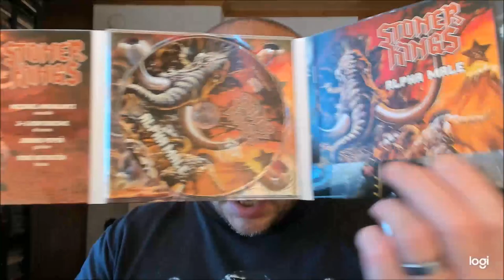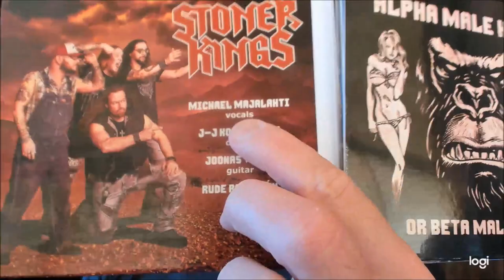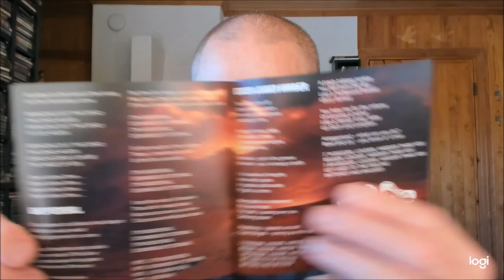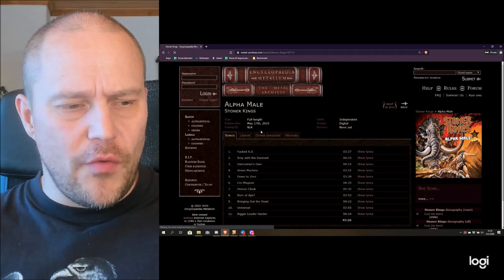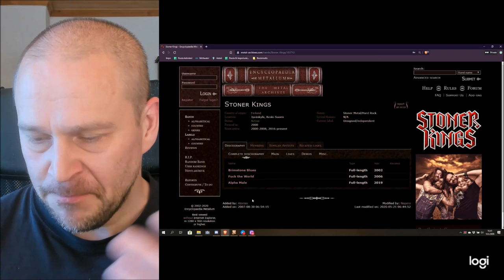Beer with metal? Stoner Kings - Alpha Male + Cro Magnon APA [ALBUM + BEER REVIEW]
Some alpha male metal and rock here - and now with beer! Check out this dual review about Stoner Kings right here!

1. Fucked A.D.
2. Bray with the Damned
3. Damnation's Own
4. Green Machine
5. Down to Zero
6. Cro-Magnon
7. Demon Cloak
8. Born of Ape?
9. Bringing Out the Dead
10. Universal
11. Bigger Louder Harder